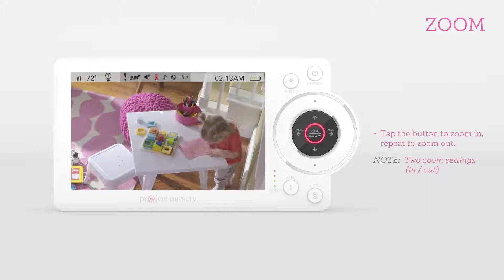Project Nursery Baby Monitor Quick Tips